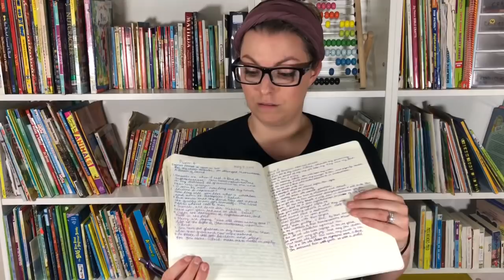Scripture Writing Bible Study Practice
Let me encourage you to do this!
Pentel Energel Pens:
Moleskein Journal